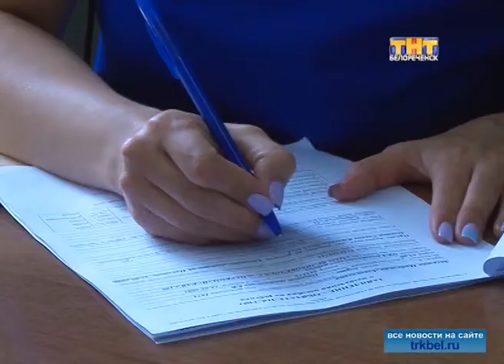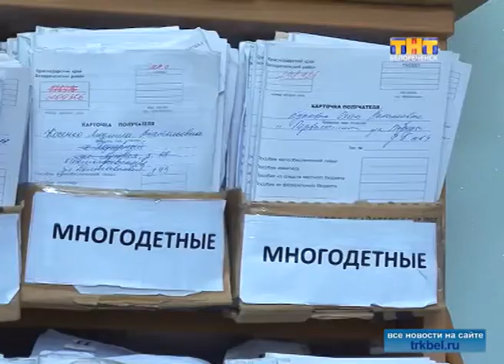День социального работника.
В Белореченске чествовали лучших в своей профессии.